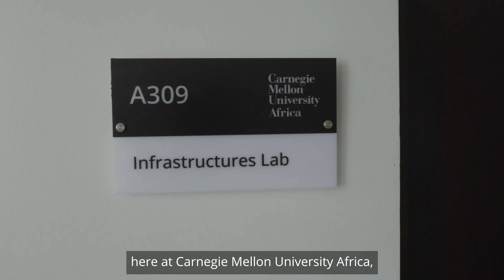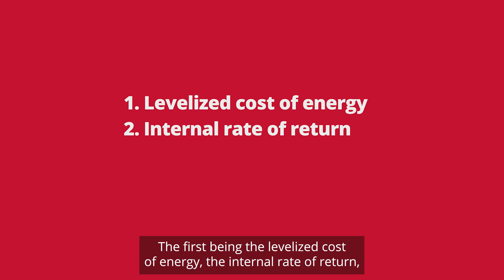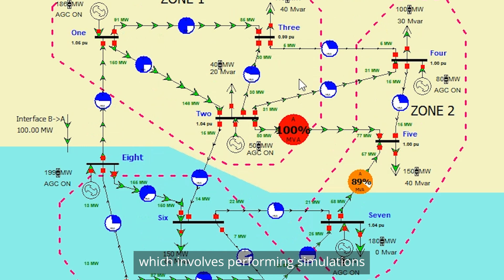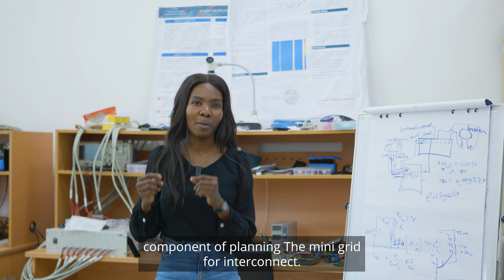Research Spotlight: Mini-Grid Planning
CMU-Africa alum Miquilina Anagbah discusses her research on mini-grid planning using Rwanda as a case study.